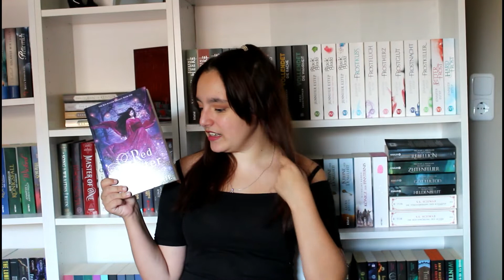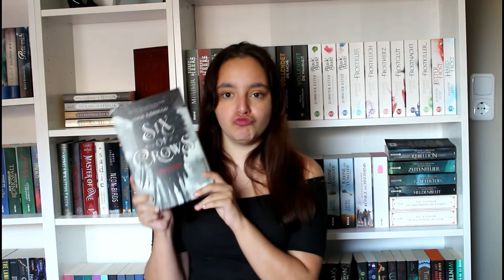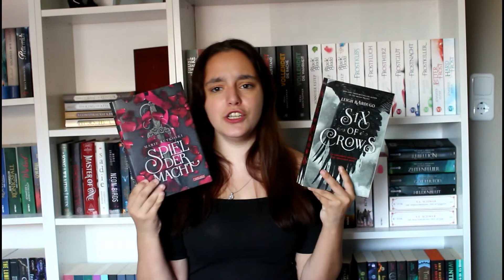Meine Lieblingsbücher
Werbung da Produktnennung / Verlinkung

Zu den Büchern :
The false Prince
Red Winter
Wie Monde so silbern
Der Dieb
Finnikin of the Rock
Zeichen der Wahrheit
Lied der Krähen
Spiel der Macht